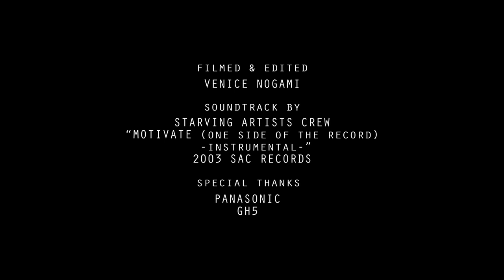AFTERNOON BREAKS VOL.19 with KOHTA IKEDA, MASAKI MATSUMURA & KOUDAI NISHITAKA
DORCUSが放つ動画シリーズ"AFTERNOON BREAKS"！
VOL.19は久々の、トリック3人連続メイクまでを追った大好評ドキュメンタリーシリーズ第二弾！！名付けて"BLACK TRI-STAR（ブラック トライスター：黒い三連星）"。今回は東京からスーパースケーター池田幸太選手を招いたスペシャルバージョンです！そして安定のDORCUSレジェンド枠からまっちゃんと同じくDORCUSから若手ルーキーの軍曹というメンツwww 果たしてメイクなるか！？暇な人だけ観てくださいwww

STARRING
KOHTA IKEDA @kohtaikeda
MASAKI MATSUMURA @masaki_matsumura
KOUDAI NISHITAKA @gunsou1911

NAVIGATOR
VENICE NOGAMI @venicenogami

VENICE NOGAMI

SOUNDTRACK by
STARVING ARTISTS CREW
"MOTIVATE (ONE SIDE OF RECORD)-instrumental-"
2003 SAC RECORDS

SPECIAL THANKS
PANASONIC
LUMIX GH5s